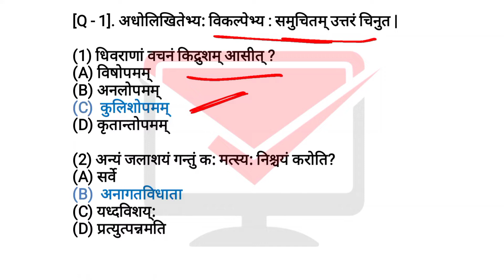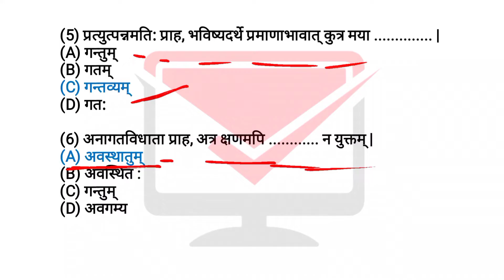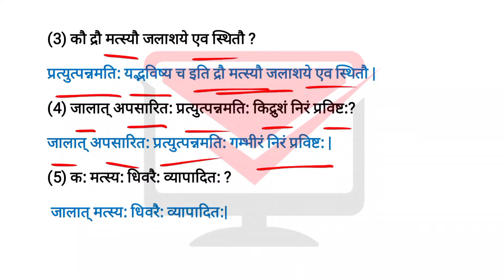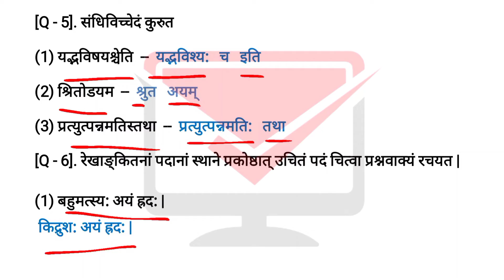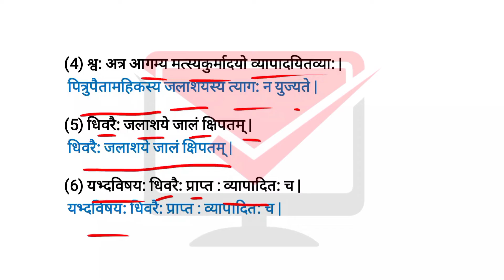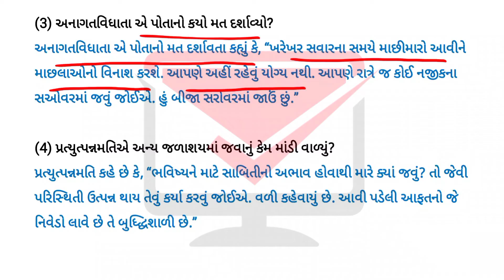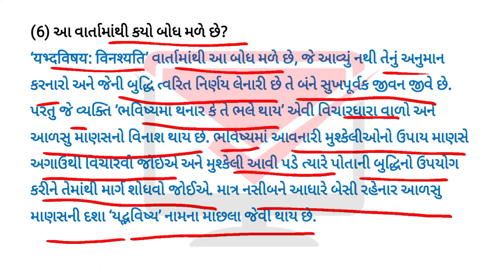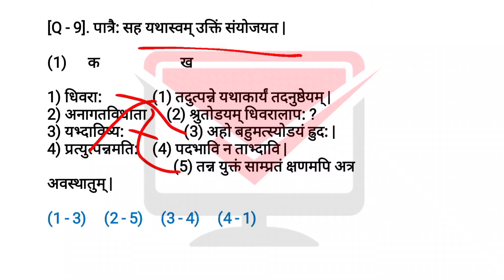std 10 sanskrit ch 2 swadhyay solution | dhoran 10 sanskrit ch 2 solution | यद्धविष्यो विनश्यति